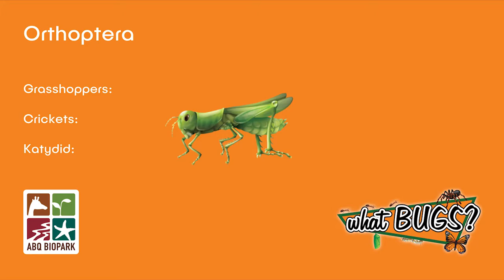What Bugs? - Crickets (EP16)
What Bugs? is an educational series informing any bug lover's or people interested in bugs about all things related to the many types of bugs, how to identify them, and unique quality's that make each one special.  Filmed at the Bugarium in Albuquerque's BioPark.

Hosted By: Jason Schaller (Bug Guy) - BioPark Curator.
Co-Host: Diana Delgado - City of Albuquerque  Public Outreach Coordinator